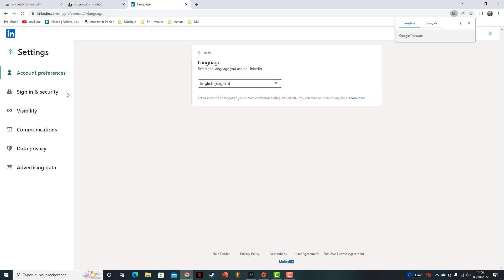Changer la langue d'affichage sur Linkedln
Comment changer la langue d'affichage sur LinkedIn. Dans cette vidéo nous allons voir comment passer par exemple de l'anglais vers le Français le réseau social professionnel LinkedIn.